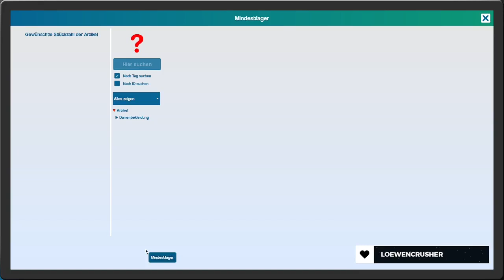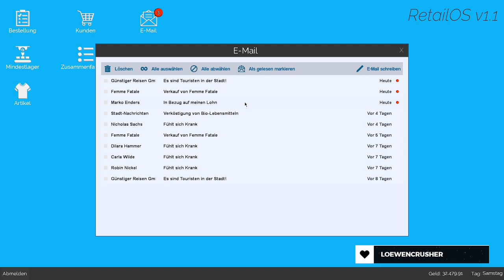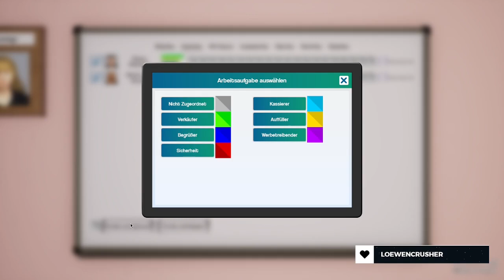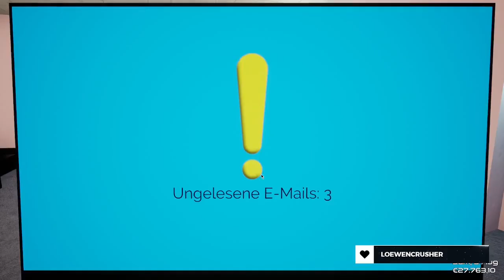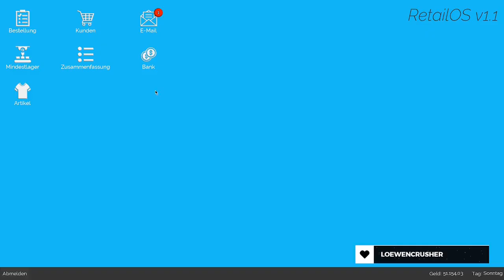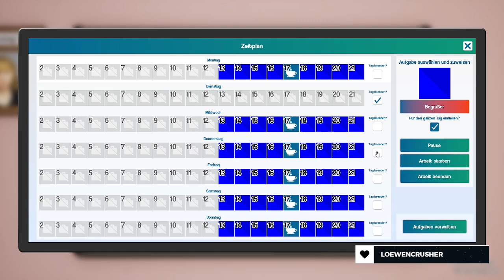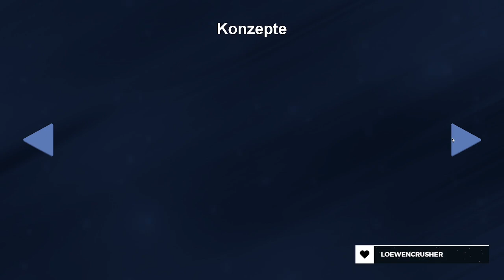Leerer Laden mit vielen Artikeln | King of Retail | Part 429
Wir haben zwar viele Artikel, doch der Laden ist dennoch fast leer. Und dabei funktioniert dieser noch nicht so wie er es soll.